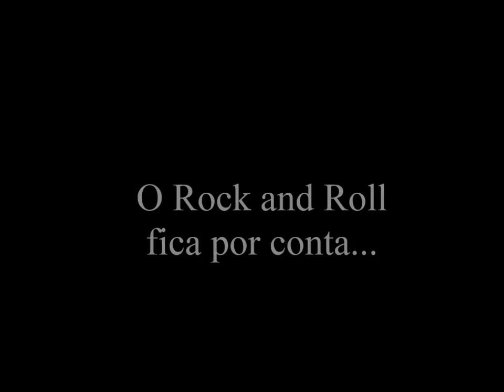5 Anos de República BlackJack!!!